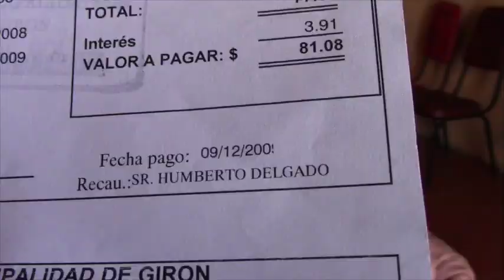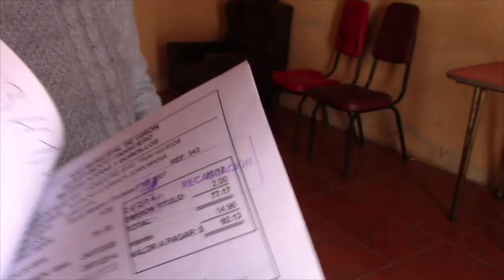Valores a pagar por regeneración provocan indignación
La semana anterior la municipalidad envió oficios a dueños de viviendas situadas al frente de los tramos de las calles: García moreno, Elías Astudillo, Eugenio Espejo y Antonio flor; en la cual se detallan los rubros a pagar por las obras de regeneración, el monto se puede pagar en 14 cuotas semestrales.
Moradores de la calle García moreno entre Antonio flor y sandez están indignados porque les están cobrando por las veredas que ya cancelaron, dicen además que hay casos donde se emiten valores de obras hidrosanitarias que no se hicieron; acotan que en todas las cartas hay un valor por gastos administrativos que  es muy alto.
Un caso particular se registra en este mismo sector con tres viviendas de similares características de construcción y dimensiones producto de la división de una herencia, pero las planillas tienen una amplia diferencia.